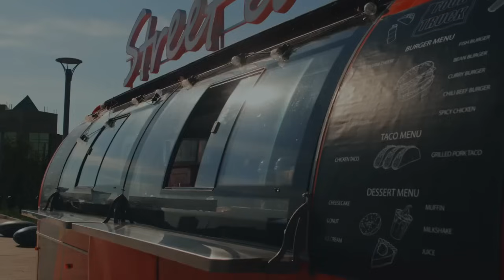Food truck and modular units manufacturing leaders in Dubai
One of the leading Food truck and Modular units manufacturer in the UAE.